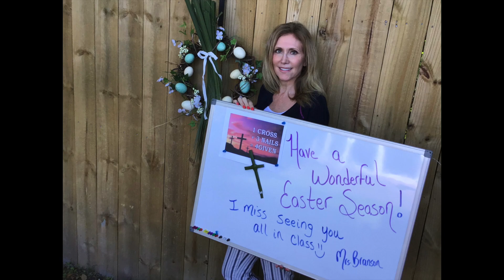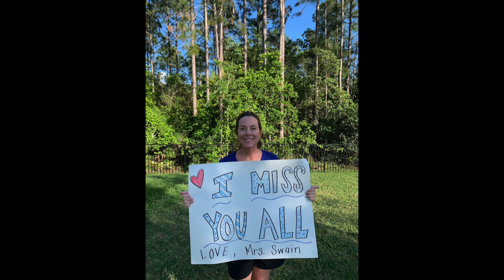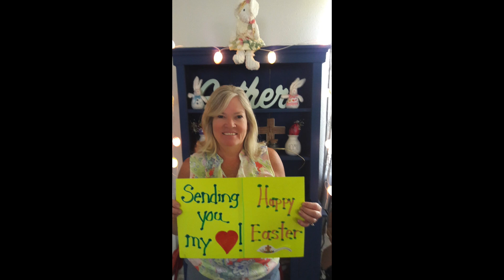Assumption Teacher Video